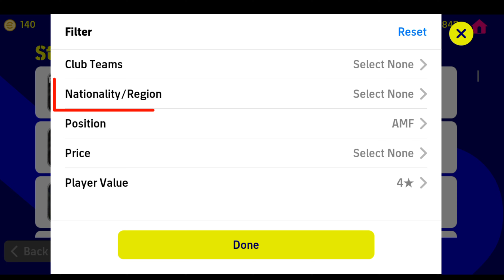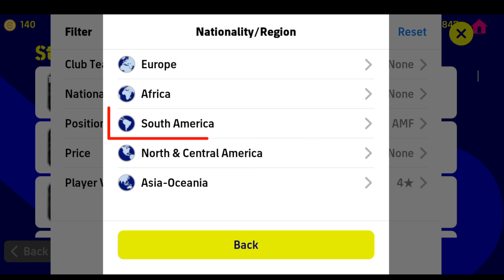76000 GP Only! Underrated AMF Standard Player In eFootball 2023 Mobile | Hidden Gems in eFootball 🔥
76000 GP Only! Underrated Amf Standard Player In eFootball 2023 Mobile | Hidden Gems in eFootball 🔥